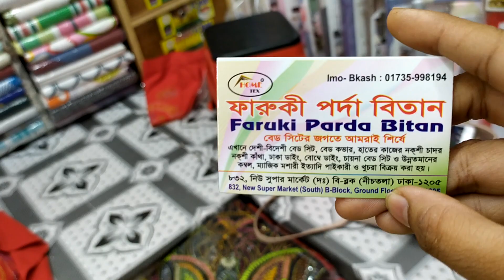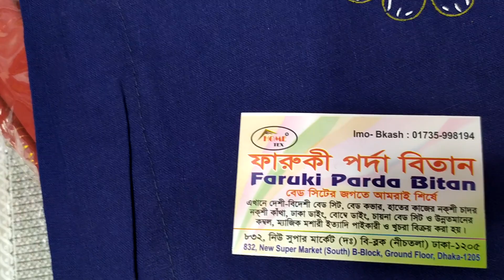Wow😱দারুন নকশি চাদর/দাম মাত্র ১৩০০ টাকা/Discounted price only for Ritee's Vlogs viewers..😬